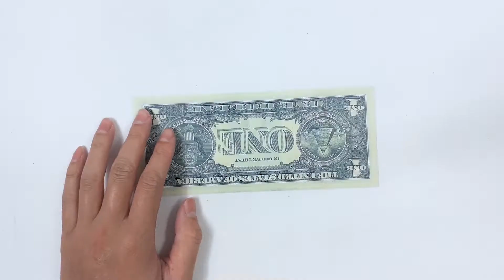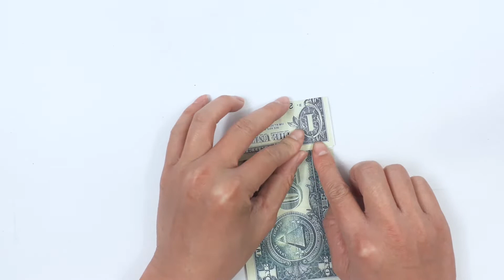Money Origami Swan Tutorial - Version 2 -John Montroll